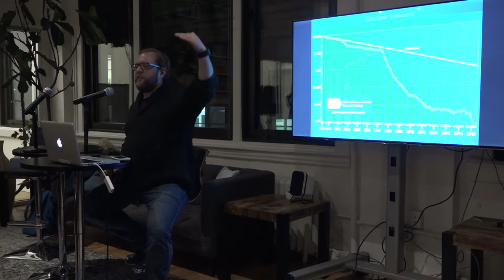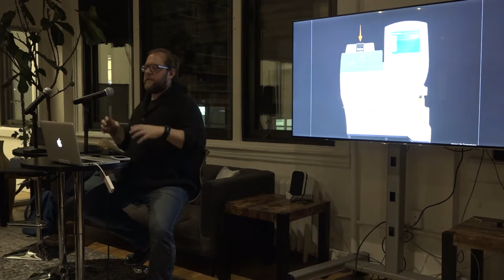Privacy in the Era of Personal Genomics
Genomics, the collection and interpretation of DNA sequences, has long promised to change the way doctors practice medicine, scientists research disease and the environment, and ultimately the way we understand ourselves. In the past, reading DNA was slow, laborious, and expensive. Reading the first human genome cost $3 billion and took 13 years to complete in 2003. Today, that same genome could be read for roughly $1,000 in a few hours. And a gene sequencer, once a lumbering machine, can now fit into the palm of a hand.

Panelists: Jason Bobe, Sophie Zaaijer
Moderator: Heather Dewey-Hagborg
Introduction: Daniel Grushkin
Presented by Genspace and Data & Society

In less than a decade, the practice of genomics has become ubiquitous, and the data sets enormous. Its wide adoption comes barbed with ethical challenges, tensions between scientific progress and individual privacy, and a heritage based in racial discrimination. Join Data + Society and Genspace for a panel discussion exploring the promises, challenges, and perils as genomics becomes a common part of everyday life.

The Biotech Futures Talk + Lab Series explores the implications of and ways in which biology is becoming a data science. Each talk is paired with a 3-4 hour lab workshop at Genspace for Data & Society and Genspace community members to demonstrate how these themes become realized in the lab. Lab details to follow.